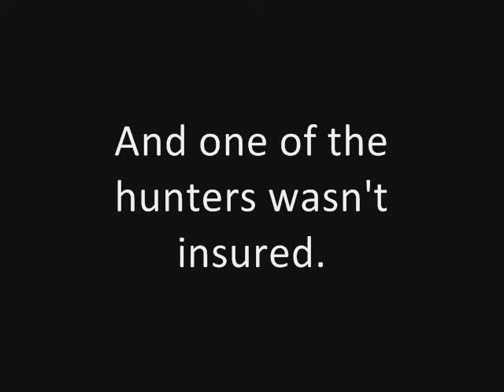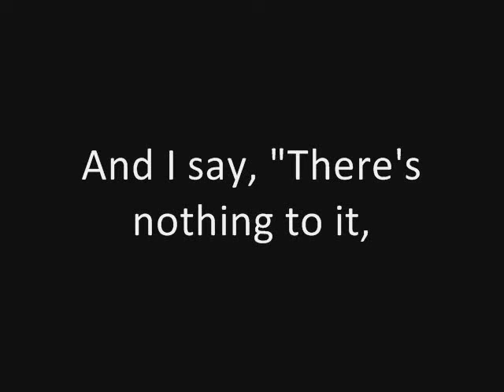Tom Lehrer: The Hunting Song (studio solo) (1953)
The first part of the video (my signature slide) is overlaid by the final bars of "Der er et yndigt land", which I played on my keyboard.

The main part of the song is one of Tom Lehrer's studio solo songs, "The Hunting Song". It is part of Tom's first published album, "Songs by Tom Lehrer". But I obtained the actual music from the box set, "The Remains of Tom Lehrer", which was released in 2000. Enjoy.

And the last part is the main theme of "The Phantom of the Opera", by Andrew Lloyd Webber. Simply the 'cherry on top', and my personal song.

Here's the description Tom Lehrer himself made about the song: "During the hunting season one finds countless items in the news concerning individuals who have shot other individuals under the impression that the latter were deer, rabbits, squirrels, or other fauna. This song is written to herald this encouraging new trend in a grand old sport. [Not only have my views on hunting not changed since I wrote this song, but it is equally bewildering to me that evidently there are grown men who take pride in their ability to outwit a fish.]"

Recorded at TRANS-RADIO RECORDINGS, Boston, MA (1/22/53)
Produced by TOM LEHRER
From the album "Songs By Tom Lehrer", Trans-Radio TR-740/Lehrer
TLP- 1 [10" LP] (1953); Reissued as Lehrer TL-101 [12" LP] (1959)
[NOTE: The selections on this album were later re-recorded and issued on an album bearing the same title, as Reprise RS-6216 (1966)]